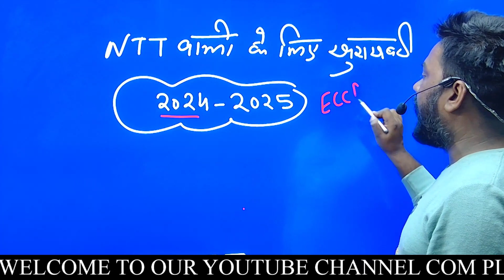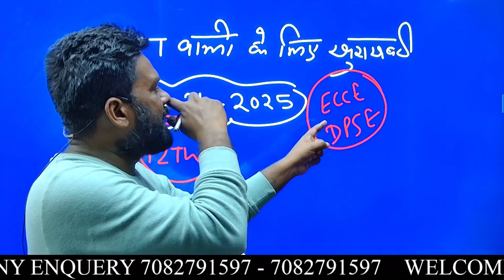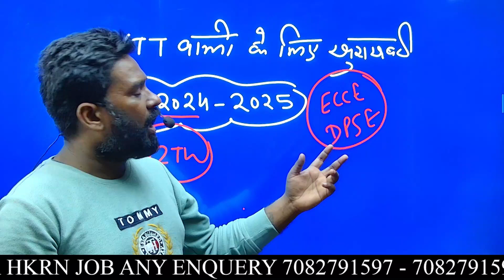NTT वालो के लिए बड़ी खुशखबरी 😍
👍 ʟɪᴋᴇ

📩 ꜱʜᴀʀᴇ

🔔 ꜱᴜʙꜱᴄʀɪʙᴇ